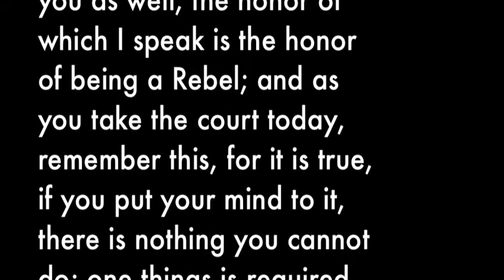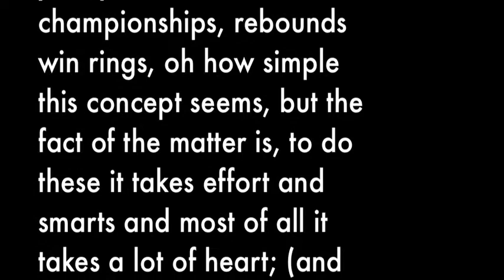Ole Miss Women's Basketball | Pregame Video for the Georgia Game in 2011-2012